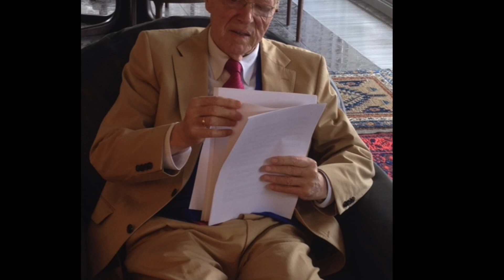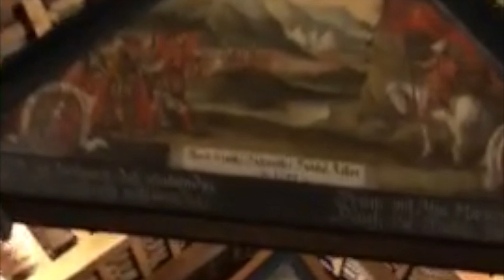Bach - Kunst der Fuge, BWV 1080: Contrapunctus 09, Rosalinde Haas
Rosalinde Haas, June 15, 2019, on Blanchet 1720 copy and pedal harpsichord (Neupert)

Manual I: 8' Blanchet + 16' (both luted), playing tenor voice
Manual II: 8'
Pedal: 8' + 4'

Here is an analysis my dad produced in 2007...

Als Doppelfuge (Zweithemenfuge) vereinigt Contrapunctus IX in der zweiten und dritten Durchführung das verbreiterte Grundthema von Contrapunctus I (Sopran, 35-43) mit dem neuen, von Achteldurchgängen belebten Gegenthema (Alt, 1-8). Die Exposition führt zunächst das Gegenthema allein durch. Das mit doppelten Werten verbreiterte Grundthema ragt in den sieben Engführungen mit dem Gegenthema motto-artig aus dem Stimmengeflecht von Gegenthema und Begleitkontrapunkten heraus.
Exposition des Gegenthemas (1-29)
Alt (1-8): dux in d;
Sopran (8-15) comes in a;
Bass (15-22) dux in d;
Tenor (22-29) comes in a.

Das Zwischenspiel (29-43) führt die Achtelbewegungen des Gegenthemas motivisch weiter. Breite Notenwerte (Sopran 26-28, 31-33) bereiten den Einsatz des mit seiner gewichtigen Ruhe kontrastierenden Grundthemas vor. Das Zwischenspiel leitet in den Trugschluss B beim Einsatz der Engführung von Grund- und Gegenthema in d, was den harmonischen Zusammenhang kurz nach Dur aufhellt.

2. Durchführung (35-82), viermalige Kombination von Grund- und Gegenthema:
Sopran (35-43): Grundthema in d;
Tenor (35-42): Gegenthema in d;
Überleitung nach F (43/44);
Tenor (45-54): Grundthema in F;
Alt (45-52): Gegenthema in F (aus der Quint c beginnend);
Überleitung nach a (66-72)
Tenor (73-81) Grundthema in a;
Alt (73-80) Gegenthema (aus der Quint e);
Zwischenspiel (81-88): Rückmodulation nach d;

3. Durchführung (89-130): dreimalige Kombination von Grund- und Gegenthema:
Bass (89-97): Grundthema in d;
Sopran (89-96): Gegenthema in d (beginnt aus der a). Die
Überleitung (106-118) führt nach d zurück;
Alt (119-127): Grundthema in d;
Tenor (119-126): Gegenthema in d;
Kadenz mit Dur-Schluss (128-130).